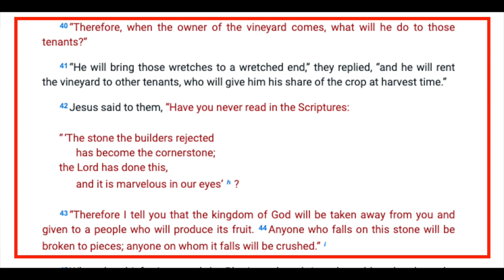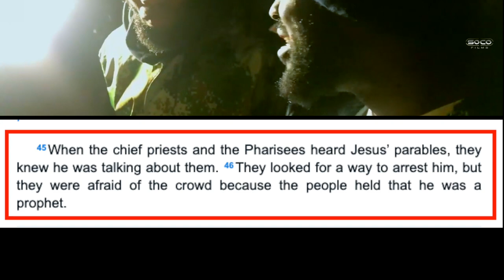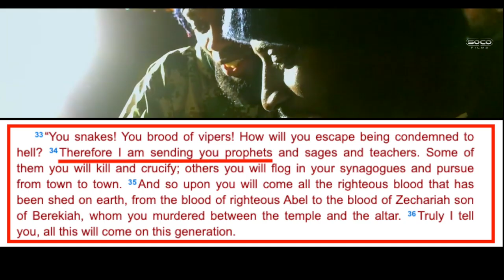Kemet defending the deity of Christ! | ft. Gabz, Paperboy & Essa | Speakers Corner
:::::: Topic Highlights::::::  Why no other prophet can send angels except for Jesus?
Kemet_Muslim_Christian Debate | Speakers Corner | London UK
Shot & Edited by SOCO Films
Cam: Raul